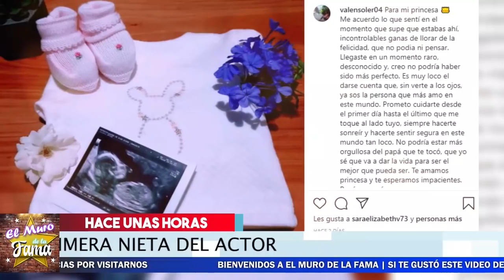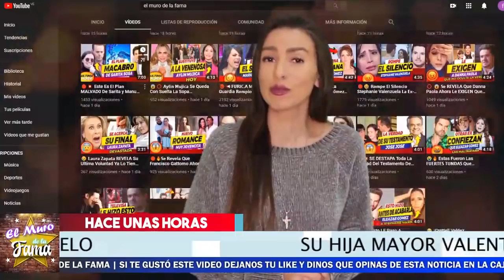🔴😱 𝗦𝗢𝗥𝗣𝗥𝗘𝗡𝗗𝗘 Juan Soler Con Esta 𝗘𝘅𝘁𝗿𝗮𝗼𝗿𝗱𝗶𝗻𝗮𝗿𝗶𝗮 𝗻𝗼𝘁𝗶𝗰𝗶𝗮 🔥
Juan Soler Sorprende con esta noticia

chismes
escandalo de los famosos 2020
farandula 2020
chisme de farandula
karol tamiko
programa hoy
suelta la sopa
polemica
Ventaneando